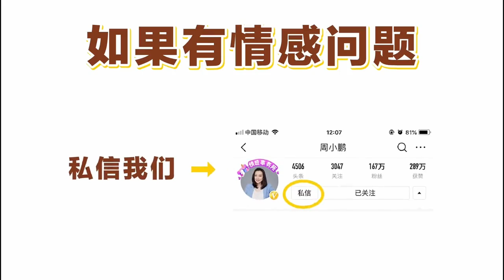男人这3个行为，会踩到女人的死穴，尤其是最后一个踩了容易后悔